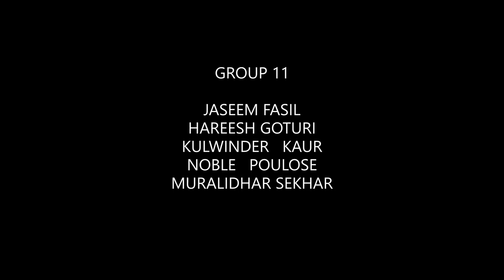Armour Transport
Course Presentation